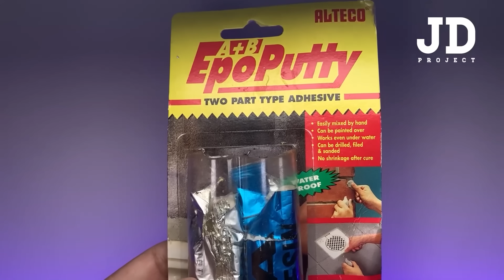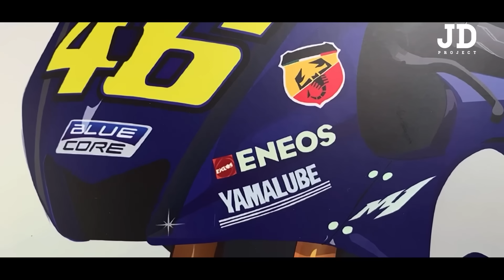YZR M1 Resto Mod Cafe Racer Retirement Tribute VR 46 Living Legend Valentino Rossi Maisto Custom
JDP

RS Diecast